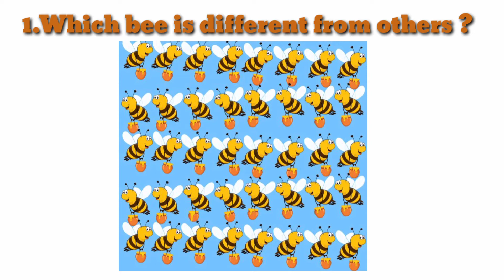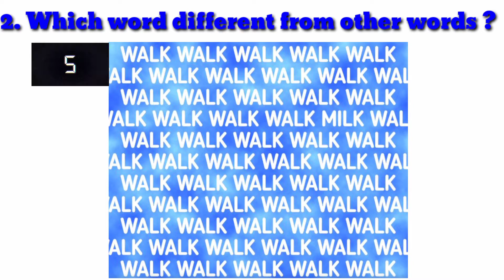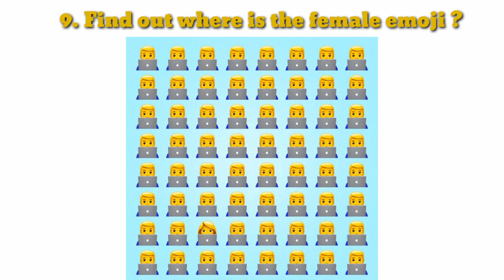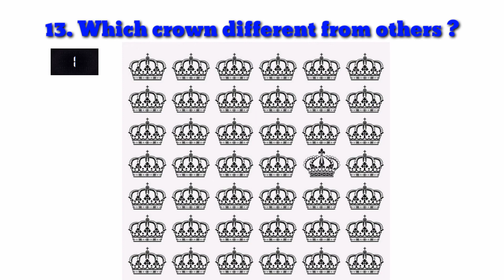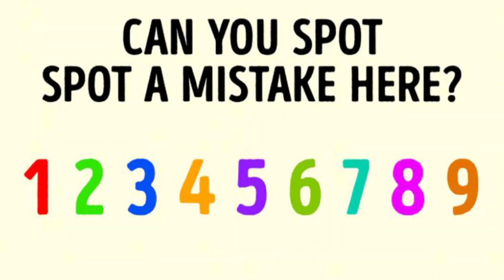99% of people fail | If you smart than try it | Tamil | Vigneshwar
hello everyone, in this video I check your smartness and your observation skill. I hope you like it.